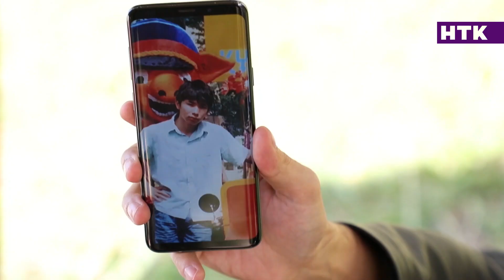Бір ғасырда бір туатын еркектің сахна сыртындағы өмірі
Әңгімесі мен әзілі жарасқан жігіт – Ғазизхан Шекербектің сахнадан тыс өмірі!
Бүгін, сағат 18:10-да! ЖұлдыздыWeekend бағдарламасын өткізіп алма!